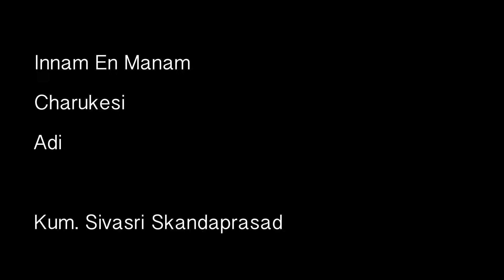A Popular Varnam by Lalgudi Sri G. Jayaraman | Innam En Manam | Kum. Sivasri Skandaprasad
A Popular Pada Varnam by the Violin Maestro Late Lalgudi Sri G. Jayaraman | Innam En Manam | Ragam Charukeshi | Adi Talam |

Mridangam - Seerkazhi J. Skandaprasad
Please watch the videos till the end.
Credits -
Audio Mixing - Srinidhi Venkat
Video, Audio and Post production - Studio Impression